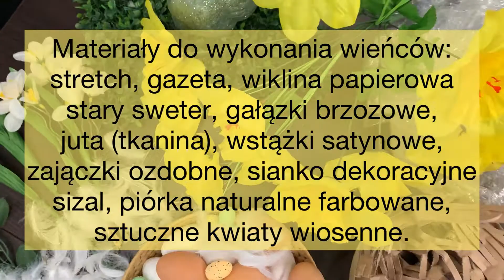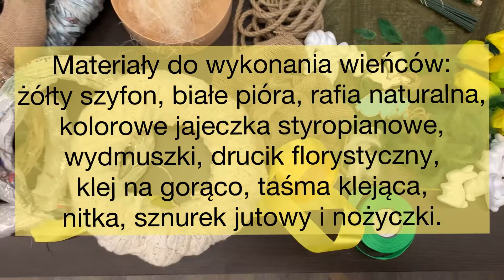Wielkanocne warsztaty kreatywne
Zapraszamy na kolejne warsztaty wielkanocne, w których pokazujemy inspiracje na piękne wianki będące wspaniałą ozdobą domu na zbliżające się święta.